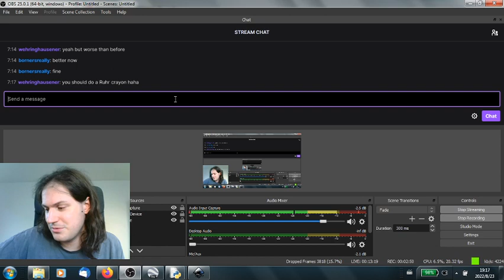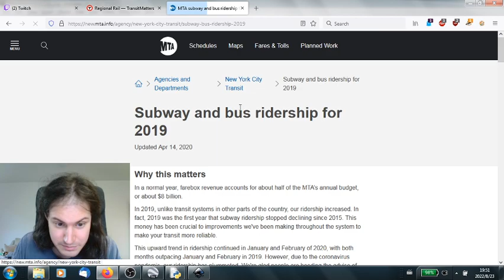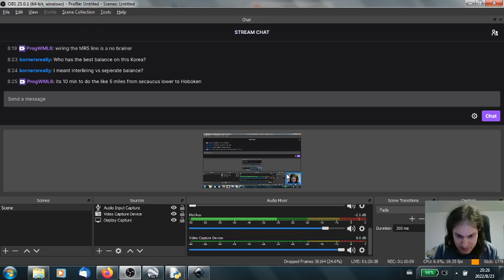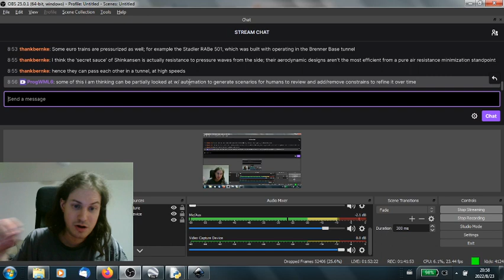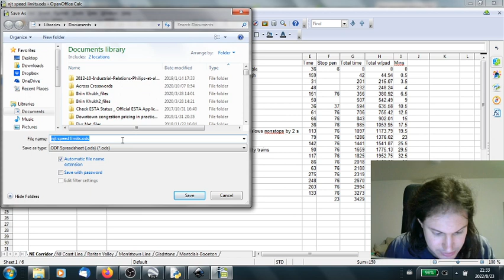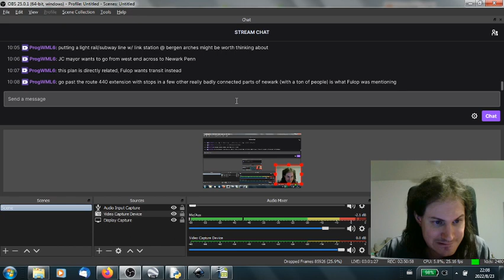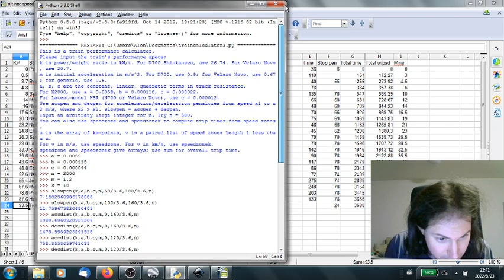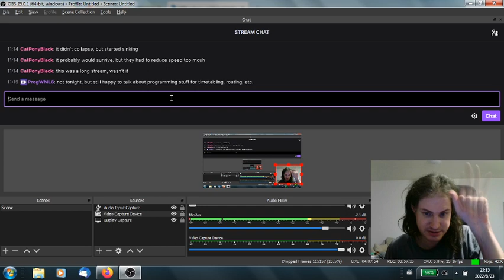New York-Trenton Timetabling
I've done a lot of crayoning for new lines that New York should be building if it can reduce its construction costs. This instead crayons a timetable on an existing line, the Northeast Corridor Line in New Jersey, with connections to other parts of the mass transit system.